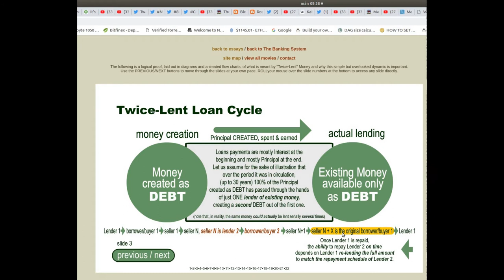slide 3 money lent twice